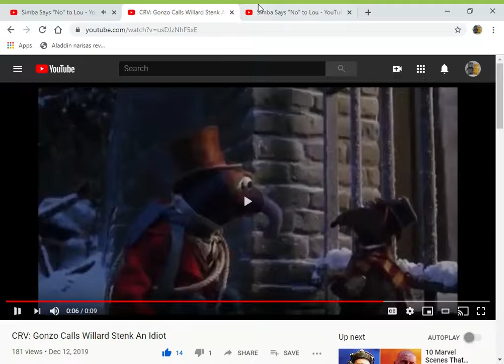CRV Gonzo Calls Lou An Idiot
here's my another lou video

clips/years/companies
uglydolls (@2019 stx/reel fx)
the muppet christmas carol (@1992 disney/jim henson)